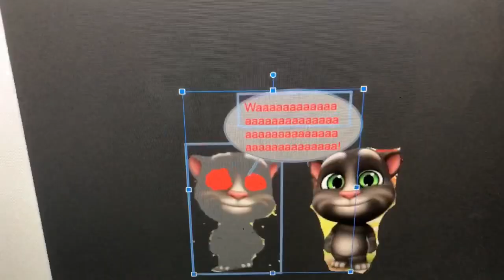Evil Tom The 1st Gets Grounded For Nothing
Sorry I Haven’t Upload For A While!